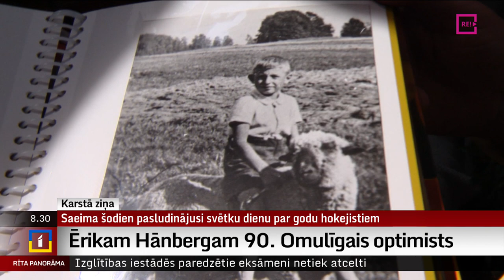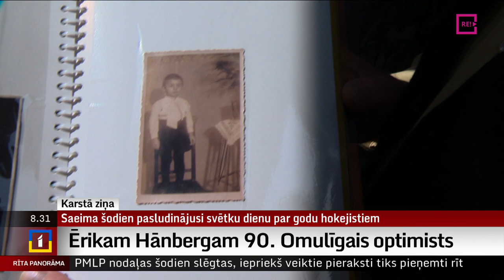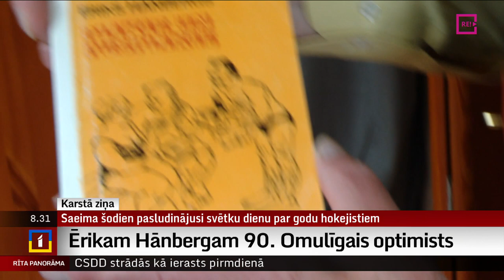Ērikam Hānbergam 90. Omulīgais optimists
Šodien, 29.jūnijā rakstniekam, publicistam un žurnālistam Ēikam Hānbergam 90.dzimšanas diena!
     Hānbergs aktīvi turpina rakstīt, baudīt dzīves piedāvātās kultūras vērtības, satikties ar cilvēkiem.
   Viņa radošums allaž bijis saistīts ar lauku cilvēkiem, jau tad, kad viņš strādāja par žurnālistu Liepājā.
  Hānberga stils ir asprātīgs un labestīgs, tādi ir arī viņa vairāk nekā septiņdesmit  oriģināldarbi un kopdarbi. Omulība, kas piemīt pašam rakstniekam, daudzus gadus priecēja arī cilvēkus  Rīgas Latviešu biedrības Omulības klubiņā.
  Ar Ēriku Hānbergu 90.dzimšanas dienā satikās žurnāliste Ilze Strenga.